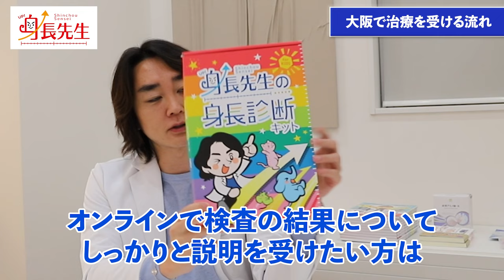大阪で身長先生の身長治療を受ける方法【身長先生】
■目次
0:00 オープニング
0:12 今回のテーマ
0:40 治療を受ける流れ
3:35 まとめ